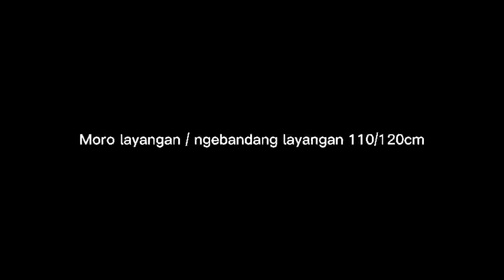moro layangan adu110/120cm di jakarta ..pake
kali ini hobby_mamas mencoba moro layangan 110/120cm pake layangan sukoy sapi balap.. mau tau keseruan nya cekidot

fb : pencari maha Cinta yadi

seee youuuu the next vidio gyuss